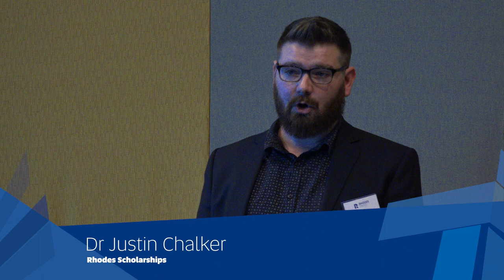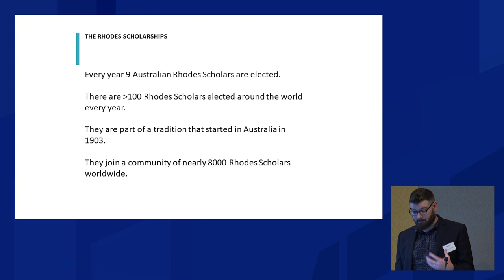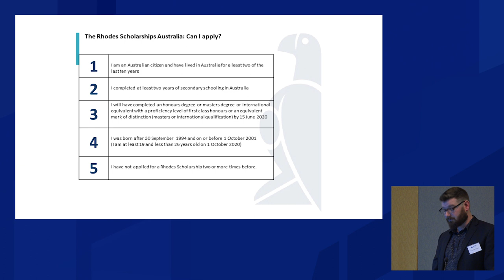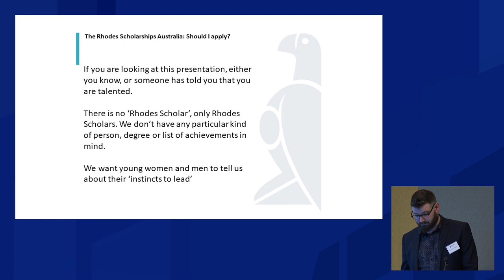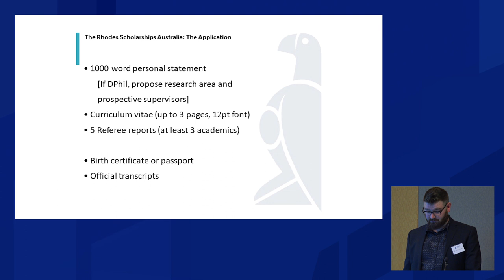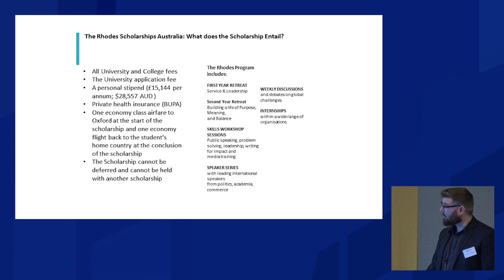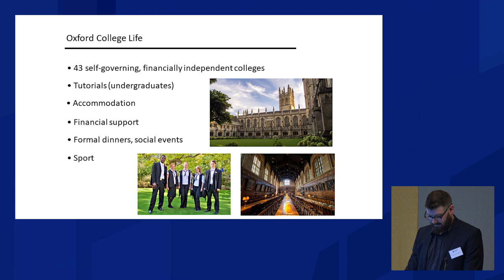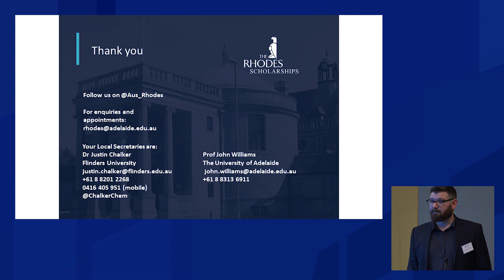University of South Australia 2019 Prestigious Scholarships Seminar Rhodes Scholarship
Dr Justin Chalker presenting the 2019 Rhodes Scholarship